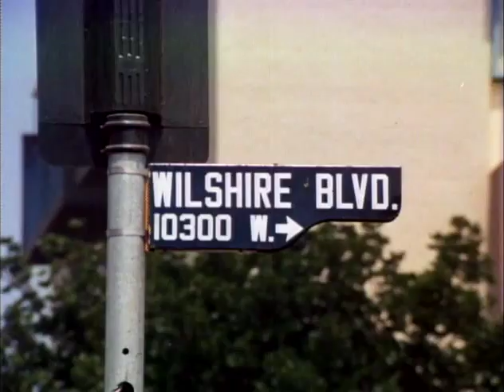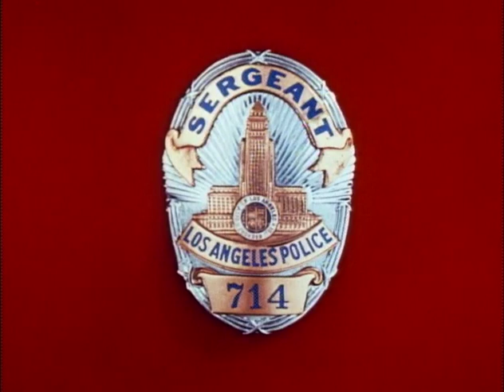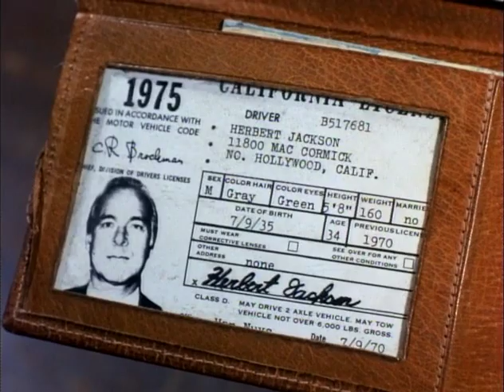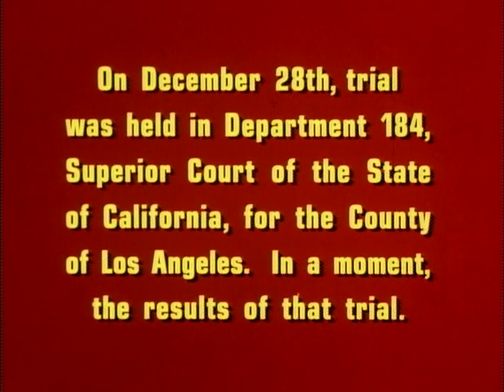Dragnet S04E07 Homicide Cigarette Butt